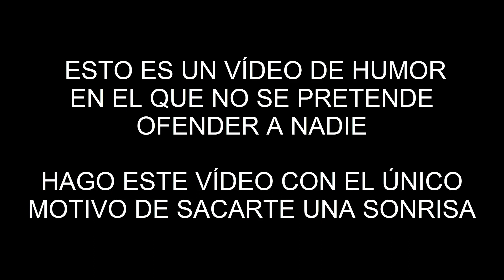La mejor reseña de la historia de el mejor canal de juegos de mesa del mundo - Meepelodeon el Lento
Este vídeo es puro humor, en ningún momento intento ridiculizar a ninguna persona. Hago este vídeo con la única intención de pasar un buen rato y reírnos de la vida.

Dadle amor a Meepelodeon el lento!